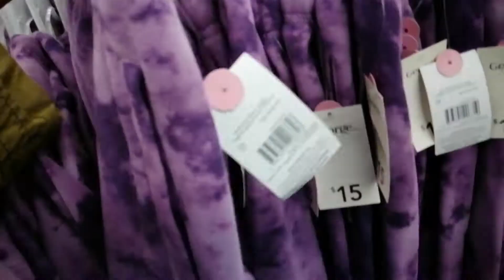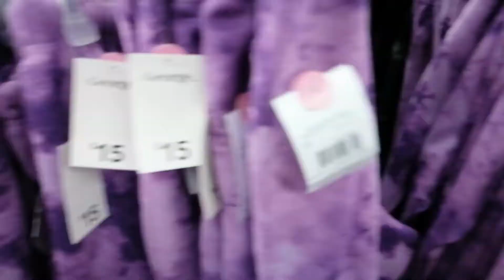WALMART SHOP WITH ME